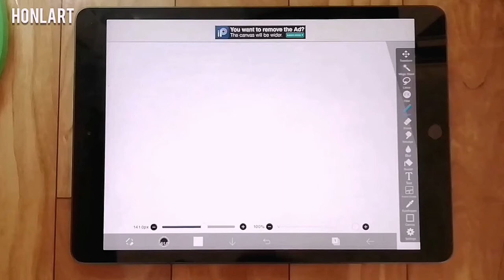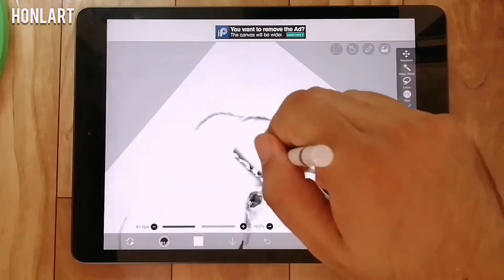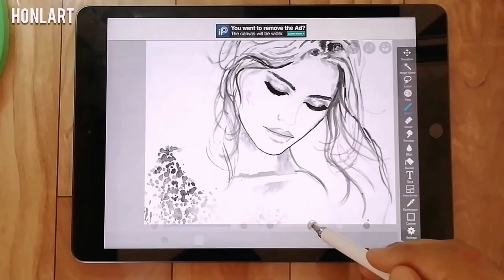رسم فتاة -Digital drawing sketch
طريقة بسيطة لرسم فتاة رسم ديجتال - ipad drawing digital

البرامج التي استخدمها

للايفون : procreate

للاندرويد : ibis paint x